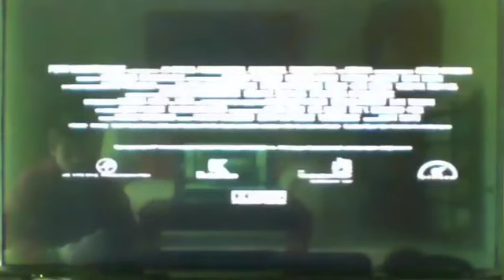1999 video preview for Pippi Longstocking